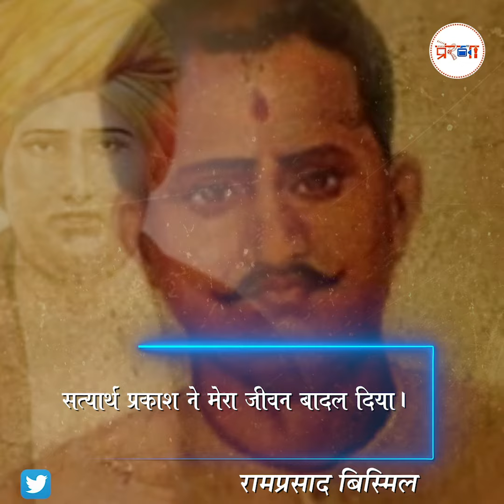महर्षि दयानन्द को लेकर जानिए महापुरुषों की सोच।